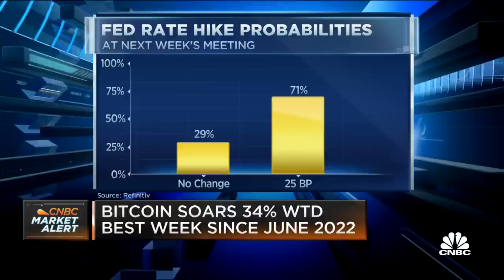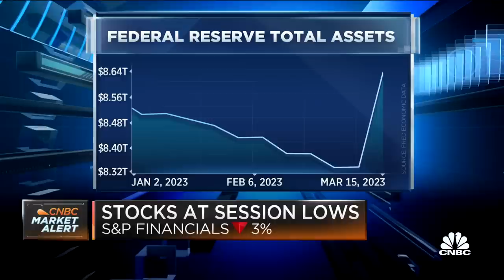Citi's Nathan Sheets says inflation is hot enough that the Fed will continue to hike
Nathan Sheets, Citi Global chief economist, joins 'Squawk on the Street' to discuss the Fed's next moves.